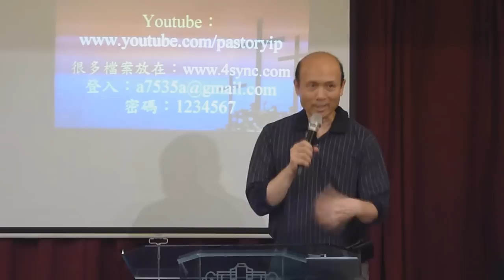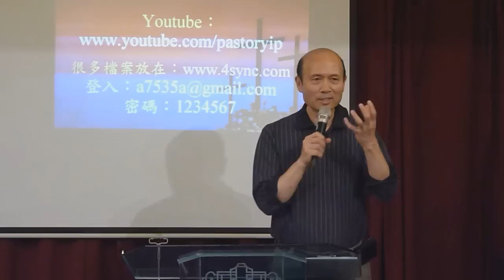輕鬆得勝1飽得神的慈愛-葉牧師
輕鬆得勝是一個發揮生命的教導：它幫助人活在神完美的計劃之中:1.活在神的愛和奇妙計劃之中,2.處理生命中所有問題,3.活出聖靈的果子和策略性地發揮生命。我樂意來你的教會介紹輕鬆得勝，可以幫助你的領袖和教友生命成長和發揮生命，可以幫助你的教會增長。我在每星期一晚六時至九時，在新曙光教會帶領訓練聖靈恩膏聚會，地址：九龍油麻地彌敦道523號禮基大廈十四樓AB，油麻地地鉄B1出口，橫過窩打老道就是禮基大廈。輕鬆得勝有十個要點：1．天天飽得神的慈愛。2．我們常常信靠神、親近神和遵從神，神就凡事祝福我們。3．神在每個基督徒生命中都有極奇妙的計劃。4．不要讓人和環境破壞神的計劃。5．用屬神的價值觀取代破壞性的世界價值觀。6．我們可以靠主勝過罪。7．靠著醫治我們的神，我們能夠處理生命中任何傷害、性情上的問題、負面思想和情緒、和負面潛意識。8．靠主處理所有實際生活中的問題。9．我們若全心親近神，可以追求充滿聖靈的果子。10．我們全心信靠神、親近神、順服神、學習耶穌的生命、發揮我們的恩賜、盡一切的責任和策略性地發揮我們的生命，就能行在神完美的計劃之中。